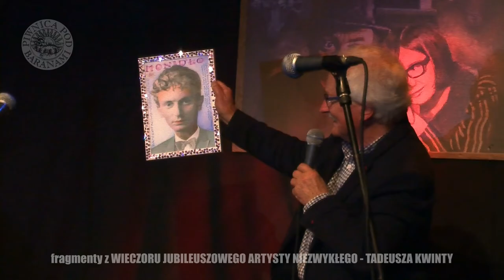Jubileusz Tadeusza Kwinty [impresja filmowa]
impresja filmowa z trzech dni Jubileuszu Tadeusza Kwinty...